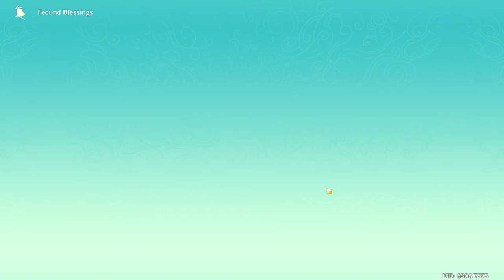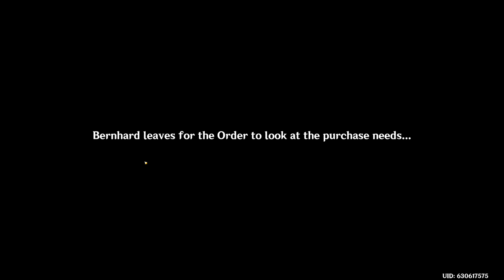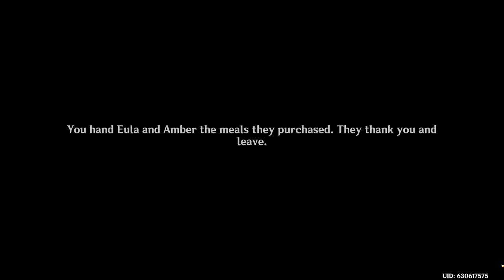"The Search For Frickin Hampers" (Genshin Impact / Episode 82.5 Part 2)